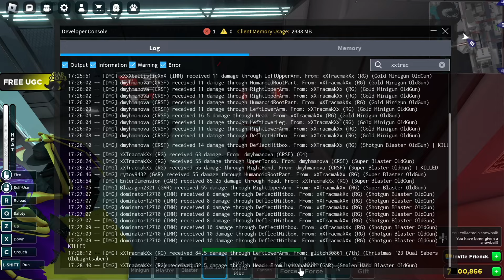Patroling as a RG pt. 3 | Star Wars Coruscant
If u wanna play with me add me on discord.
Game name: Star Wars Coruscant
My roblox username: xXTracmakXx